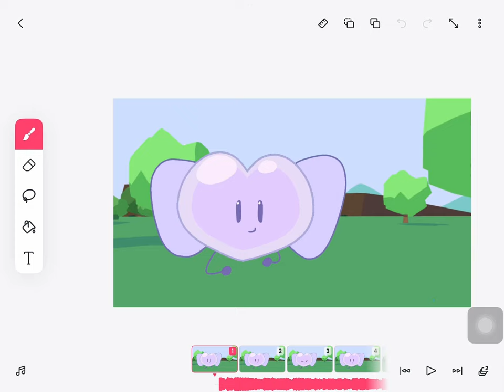Work in progress